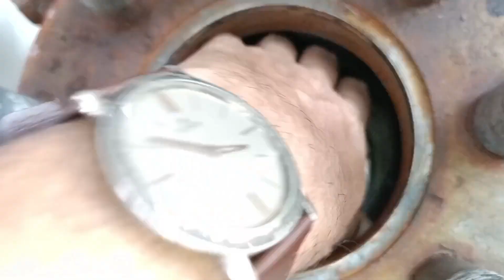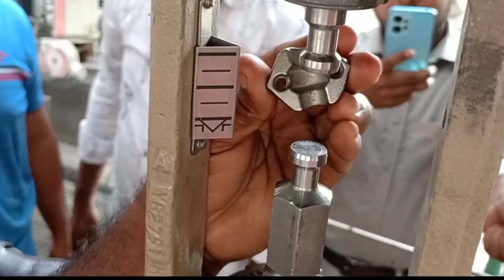How to Repair Control Valve Plug ।। Control Valve Plug Repair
Hello viewers,
welcome to the BETIKRAME TECH YouTube Channel. Today i will describe how to Repair Control Valve Plug.